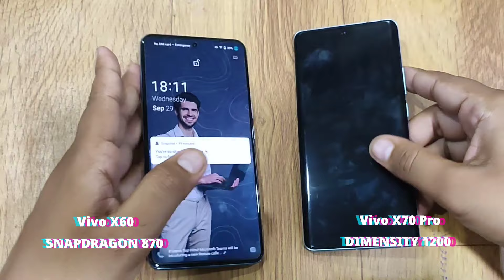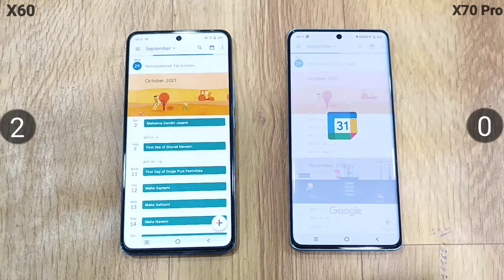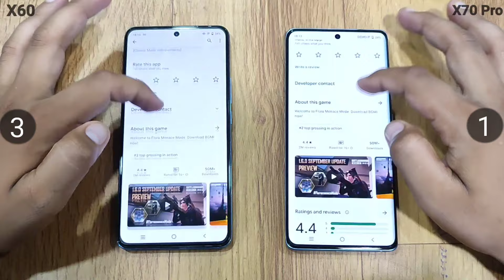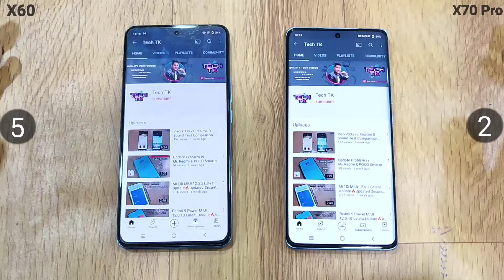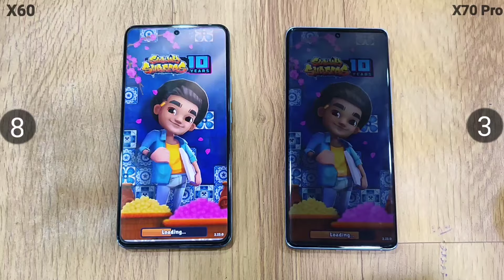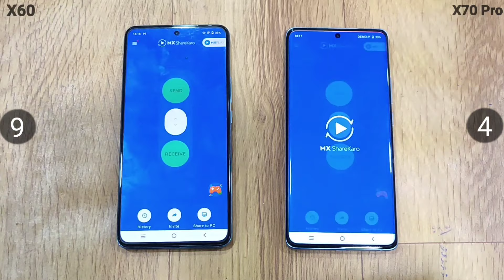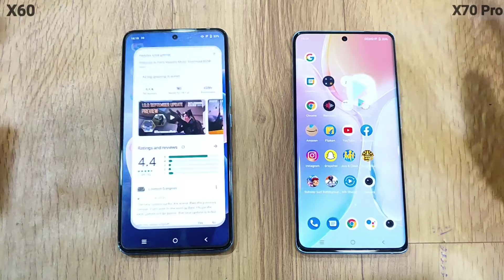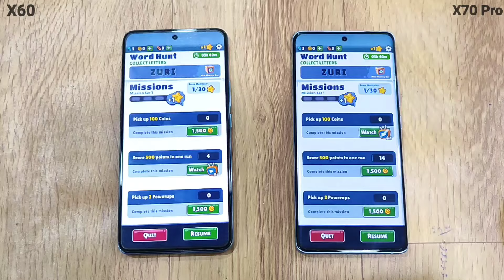Vivo X70 Pro vs Vivo X60 Speed Test Comparison⚡Dimensity 1200 vs Snapdragon 870🔥🔥Vivo Ye kya kiya😕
Namaskar  Dosto,

Aap sbhi ka swagat ha iss video mai maine Speed Test Comparison kiya hai Vivo X70 Pro vs Vivo X60 device ka dekhte hain konsa smartphone fast hai .Kya Vivo ne Upgrade kiya hai apni series ko. (Snapdragon 870 vs Dimensity 1200 )

          SHRI AMBA JEE TELECOM CENTRE

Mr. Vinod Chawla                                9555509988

Note - Vivo X60 Series Full Stock Available

FACILITIES     :    Latest Smartphones of All Leading Brands, Internet Connections, Data Cards, Tempered Glass, Pen Drive, Memory Card, All Company New Sim, Recharges & DTH Recharges. Computerizied Mobile Repairing, Hardware & Software Repairing Engineer : Mr. Rakesh : 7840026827

Address - 1653 A/2, MAIN, Najafgarh Thana Rd, near HP PETROL PUMP, Najafgarh, New Delhi, 110043